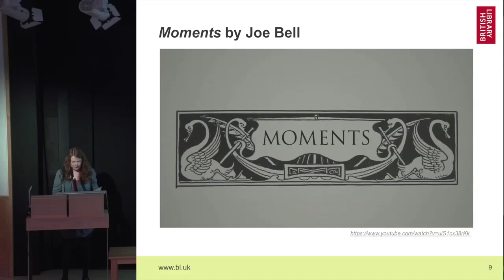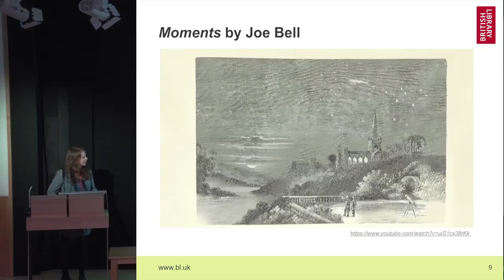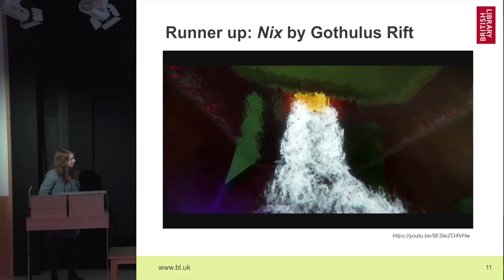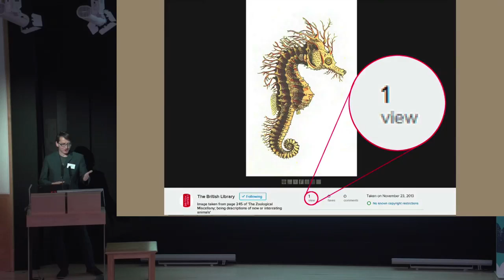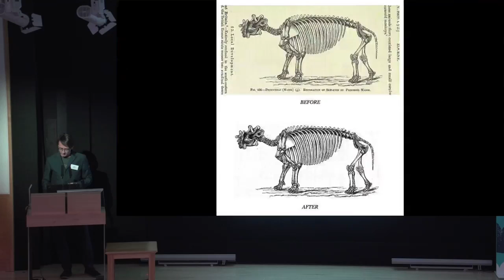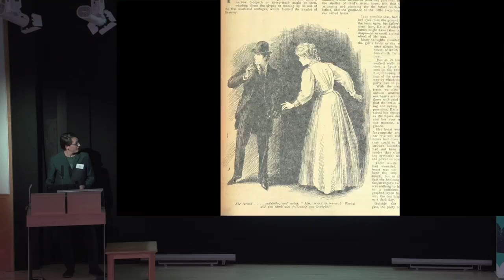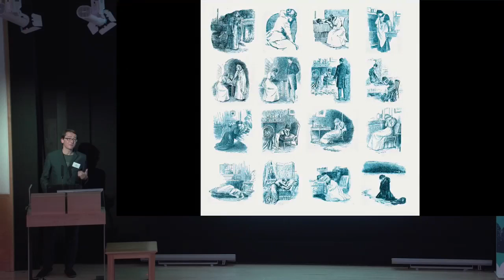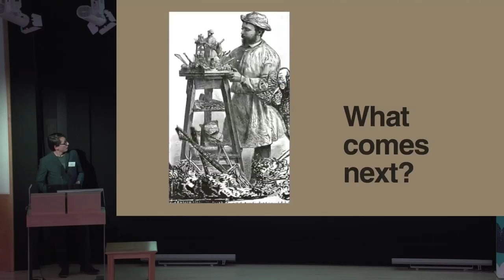Creative / Artistic BL Labs Award Presentation by Nora McGregor - BL Labs 2015 Symposium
Creative/Artistic Labs Award
Presented by Nora McGregor, Digital Curator, British Library at the British Library Labs 2015 Symposium, Conference Centre, British Library, 2 November, 2015.

Nora gave an overview of entries for Creative/Artistic use in the BL Labs Awards, a presentation of the prize to the winner (Mario Klingemann) and a talk from them about their work.

Mario Klingemann talks about his work about 10 minutes in.